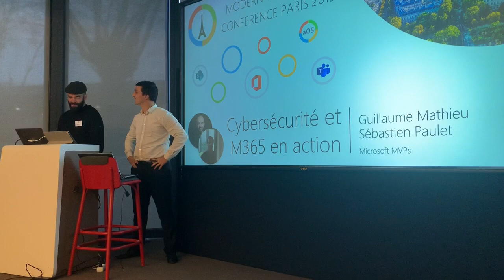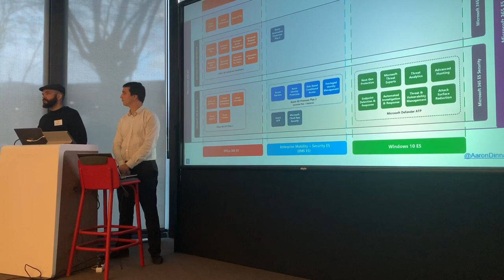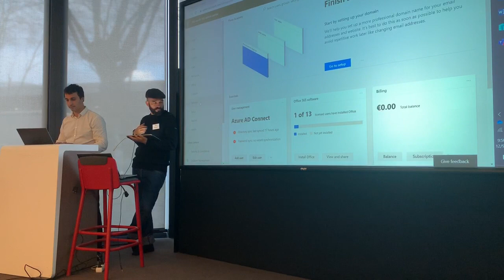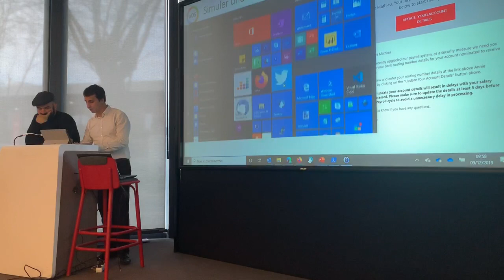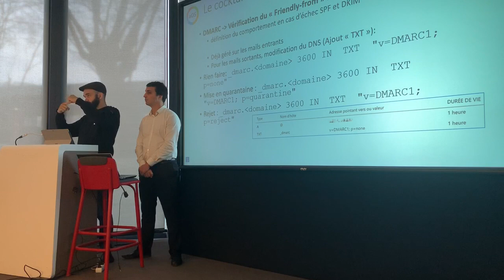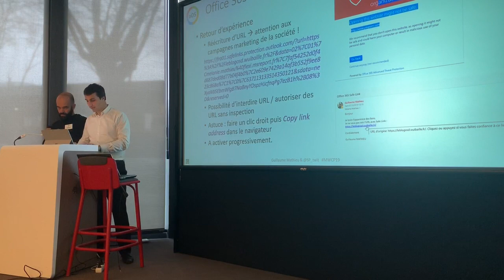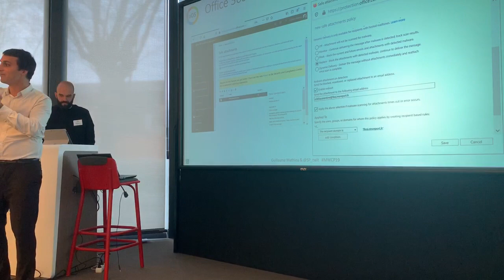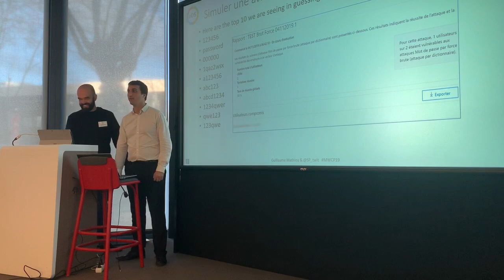Msreport - Microsoft 365 et la cybersécurité - partie 1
Présentation Microsoft 365.
Démonstration attaque 1 : arnaque aux présidents (phishing)
- Utilisation d'Office 365 Attaque Simulator pour reproduire cette attaque.

Présentation solutions pour se prémunir de cette attaque :
- Mise en oeuvre DKIM / DMARK.
- Présentation d'Office 365 ATP